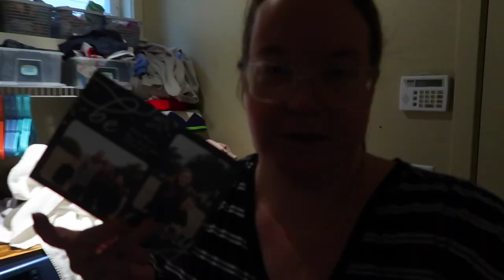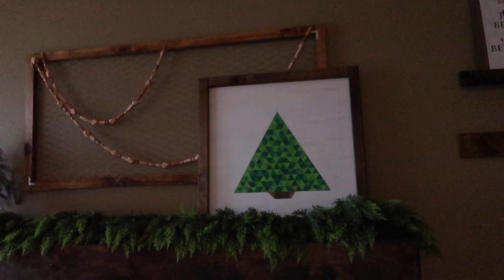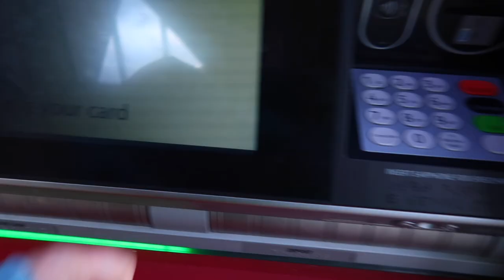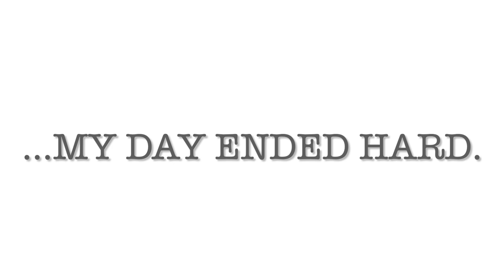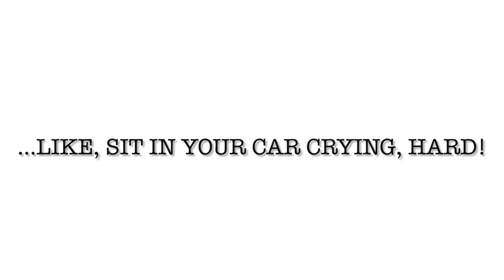CLEANING UP ALL THE CHRISTMAS MESS! | CHRISTMAS CLEAN WITH ME 2022 | CHRISTMAS DECOR CLEAN UP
AMAZON FAVORITES:

LUG TRAVEL BAG:

MICROFIBER BEACH (TRAVEL) TOWELS:

GoPro HERO9 BLACK CAMERA:

Canon PowerShot G7X Mark II Digital Camera:

Monitor Stand Riser Desk Organizer:

Bookshelf for Desktop Storage:

ART MARKER SET:

CURRENT PHONE CASE:

FETCH APP -2000 BONUS points w/ REFFERAL CODE:
5KKJA